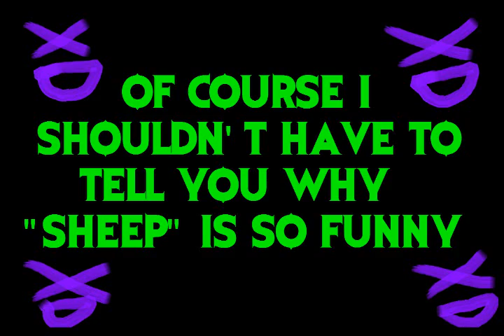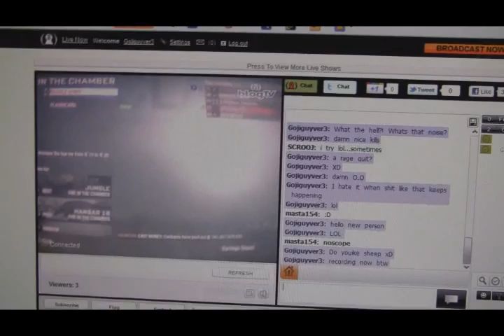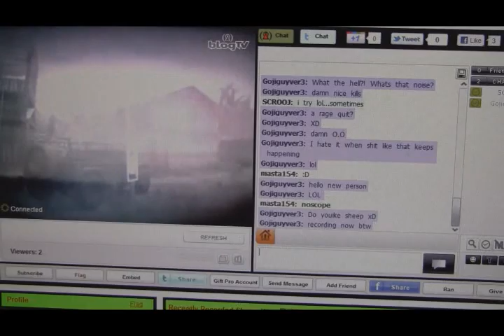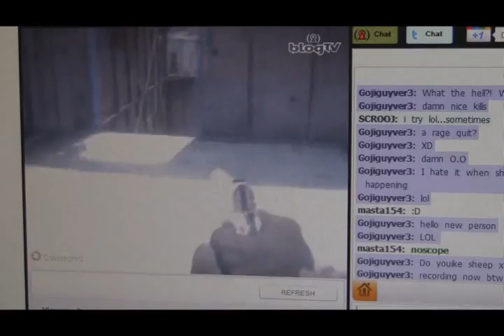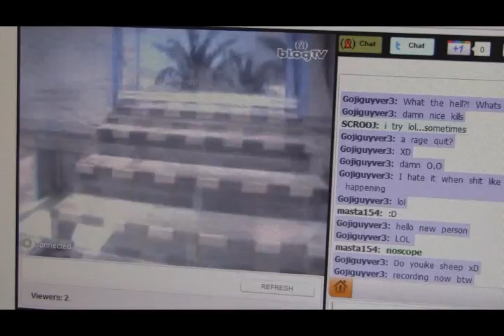LOL Sheep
This was recorded yesterday with my buddy sasuke000naruto on BlogTV check out his YouTube channel if you like gaming vids.
(Warning not for children, or anyone mature)